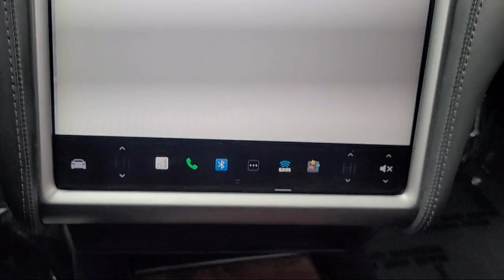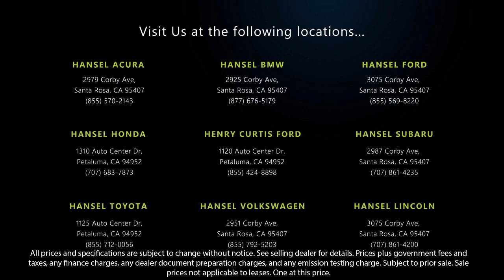2018 Tesla Model S 100D Hatchback Santa Rosa Rohnert Park Petaluma Sebastopol Windsor Cotati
2018 Tesla Model S 100D Hatchback Stock Number: BU240159A Vin:5YJSA1E29JF293082.

Hansel BMW
2925 Corby Avenue